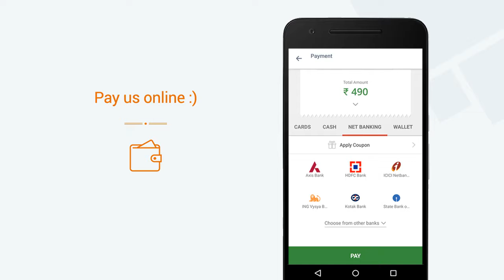Adyar Ananda Bhavan, Gandhibazar » View a video of our Mini App on Goodbox Mega App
Adyar Ananda Bhavan, Gandhibazar now has a Mini App. View a video of our Mini App. Get Adyar Ananda Bhavan, Gandhibazar's Mini App on the Goodbox Mega App. Explore 1000s of Mini Apps on the Goodbox Mega App.